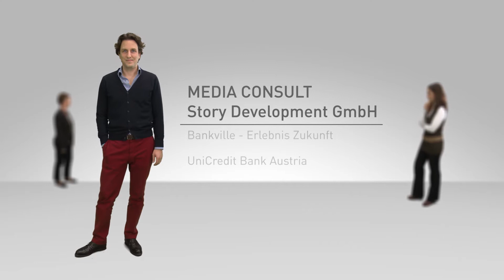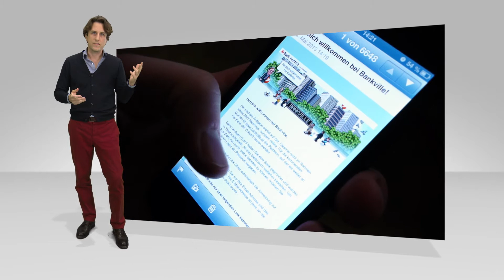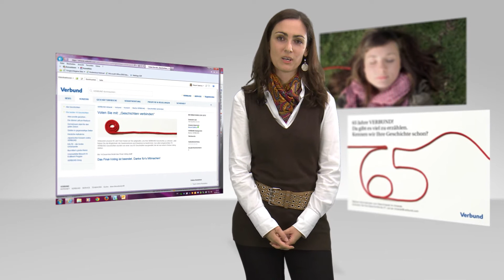Staatspreis PR 2013: Kategorie Interne PR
Kurze Vorstellung der für den Staatspreis PR in der Kategorie Interne PR nominierten Projekte, beauftragt vom PRVA, produced by News on Video.